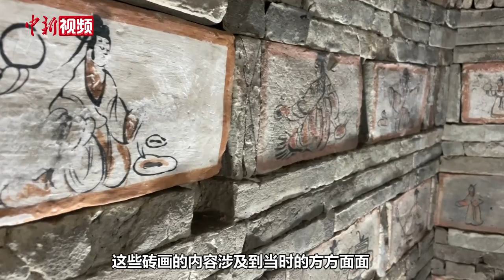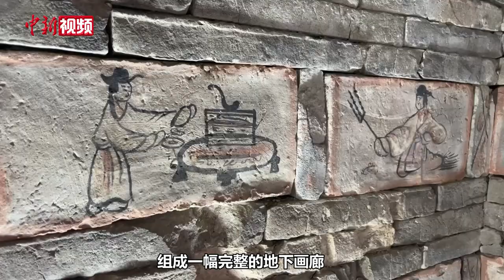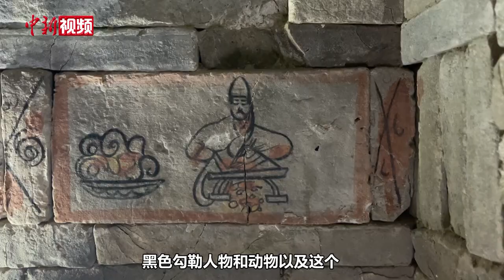到嘉峪关魏晋墓看看千年前的“连环画”长什么样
推开这扇门，遇见最美嘉峪关。
        在嘉峪关市东北20公里处有一片广袤无垠的大漠，你以为这里只是平平无奇的戈壁滩吗？其实并不是，在我脚下分布着1400余座魏晋时期的古墓，这就是著名的嘉峪关魏晋墓，也被誉为"世界最大的地下画廊"。